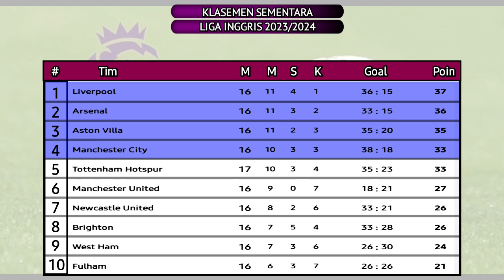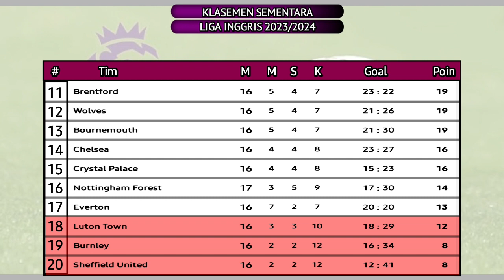Hasil Liga Inggris Tadi Malam ~ NOTTINGHAM FOREST vs TOTTENHAM HOTSPUR || PEKAN KE 17 LIGA INGGRIS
hasil liga hasil liga inggris,
hasil liga inggris newcastle vs liverpool tadi malamgris pekan ke 17